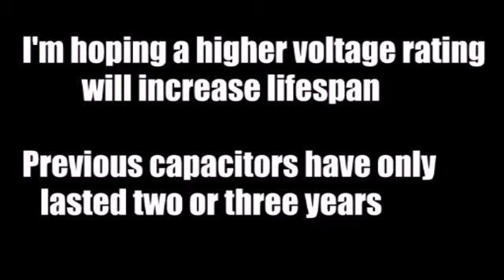Yamaha YSP power fault improved fix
Data for the different capacitor I've used can be found